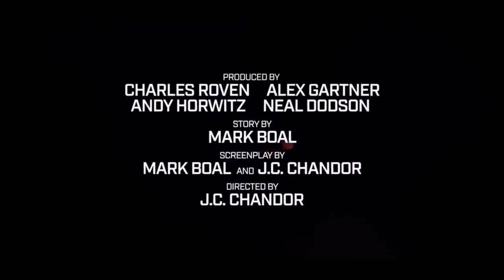Triple Frontier - Official Trailer (2019)